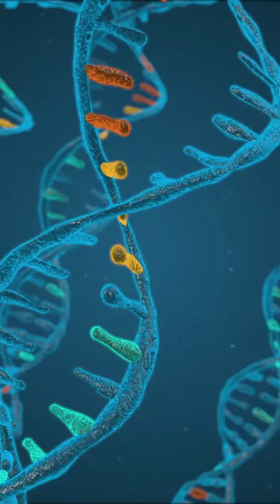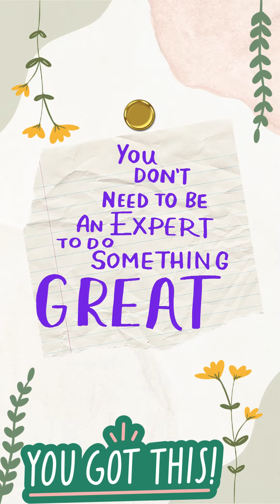Hujan Warna-Warni By Science Club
Di musim kemarau yang panjang ini, aku merindukan hujan yang tak kunjung datang. Namun di kelas Science Club aku membuat hujan warna yang bisa mewarnai kelasku dengan warna-warni yang indah 🥳🥰